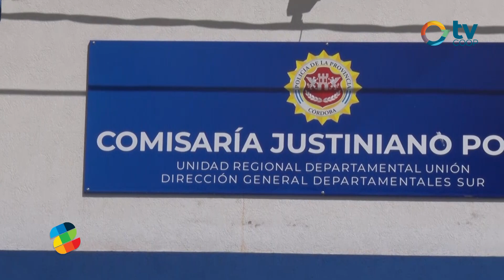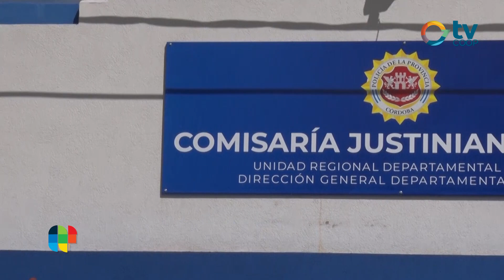Martín Mansilla - Hechos policiales del fin de semana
Nos dirigimos a la Policía de nuestra localidad para informarnos sobre los hechos ocurridos durante el fin de semana. El día sábado, en horas de la mañana, personal policial procedió a la aprehensión de un masculino mayor de edad. Como particularidad, a los fines de resguardar la integridad física de los presentes, se utilizó una lanzadora de mano a causa del estado peligroso que presentaba el mismo.
A nivel regional, en la vecina localidad de Ordóñez, un masculino fue aprehendido por la sustracción de una garrafa. Por otro lado, el pasado sábado a la madrugada se dieron inicio a actuaciones contravencionales por la infracción de los artículos 105 y 111.